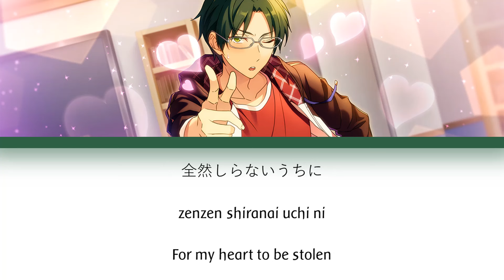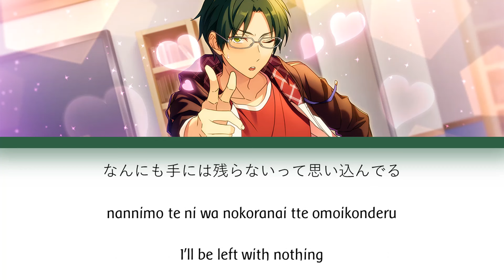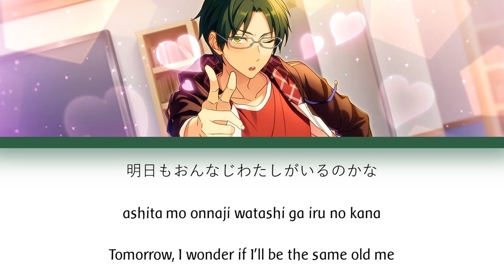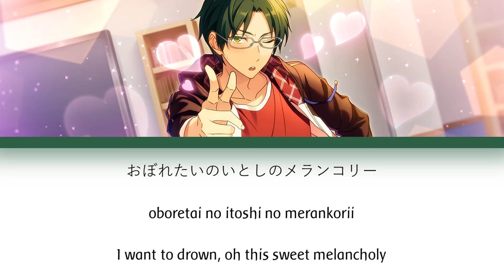melancholic - keito hasumi (cv: yuichiro umehara) [KAN/ROM/ENG]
from the album ACTORS -Extra Edition 9-
lyrics from the vocaloid lyrics wiki

yuichiro umehara my beloved